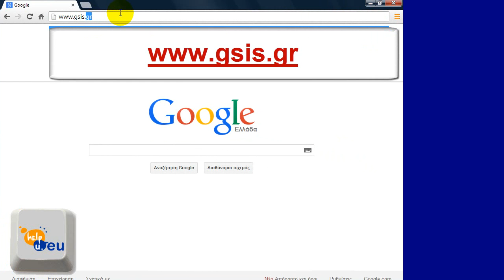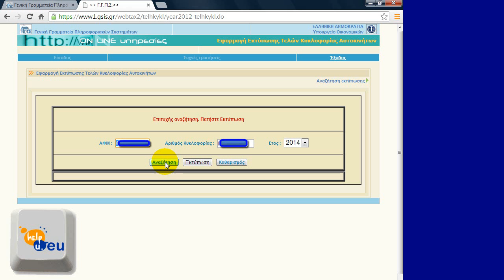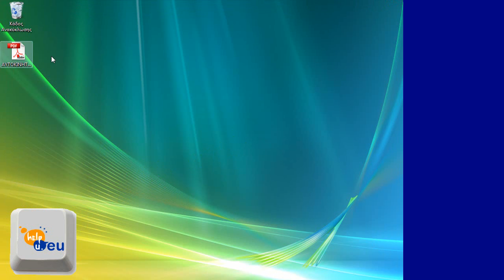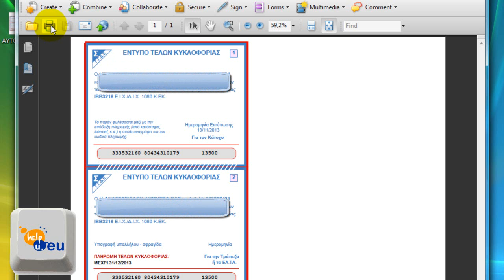HELPU ΚΑΤΕΒΑΣΜΑ ΕΝΤΥΠΟΥ ΤΕΛΩΝ ΚΥΚΛΟΦΟΡΙΑΣ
Αναζήτηση τελών κυκλοφορίας οχημάτων από το website του Υπουργείου Οικονομικών χωρίς κωδικούς πρόσβασης στο Taxisnet.
Μόνο με το ΑΦΜ του ιδιοκτήτη και τον αριθμό κυκλοφορίας του οχήματος.
Ισχύει από το 2013 για τα τέλη κυκλοφορίας του 2014
και κάθε επόμενο έτος.
Αποθήκευση και κατέβασμα στον υπολογιστή.